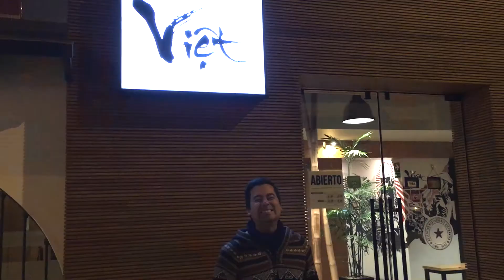Travel Buddies: Perú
We absolutely fell in LOVE with Perú. The country is so rich in culture and diversity. We had the pleasure of spending 6 weeks here between Cusco, Arequipa, Huacachina, Paracas, the Amazon via Nauta, Lima and Mancora and can't wait to go back!

About us:

La Vida Viva is about living life – and that’s exactly what we are doing. We are Daniel and Amanda, just married and loving life. We are on a one year (budget willing) adventure and hitting up South America, Central America, US, Iceland and Asia. We are blogging, photographing and filming our adventures along the way.

D + A